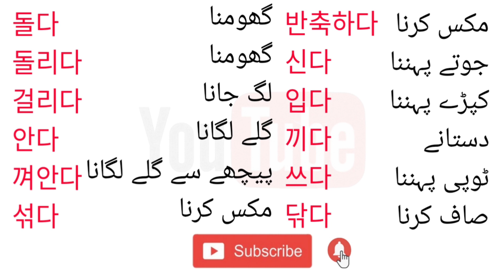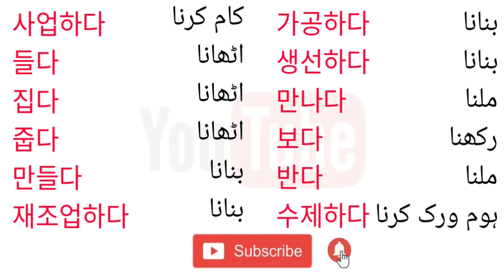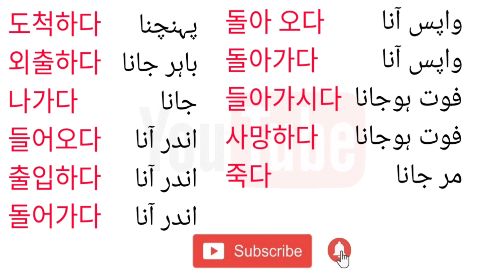korean language | Verb part 2 | vowels | korean Zaban likhny ka tareeqa | Rules of korean language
learn Korean Language Day 1 basic Alphabets Basic consonants of korean Day 1
How to speak korean
Day 1
korean Language course
Learn korean in 60 Mints | Part 1 | Learnkorean744 | Learn Learnkorean744 (Learn Korean)

 • Learn Korean with...   -~-
Learn Korean in 60 Mints | Part 1 | Learnkorean744 | Learn Korean

How are You!

In these videos, We are cover these all topics for You

Learnkorean744,
Learnkorean744 video,
apply for Korea,
Korea e9 visa,
Korean work visa
Learn Korean
learn the Korean language
Korean language
how to learn the Korean language
Korean class
learn Korean in Urdu
learn Korean easy way
learn Korean online
koran online class
Korean language for beginners
Korean tutorial learn the Korean language,
Korean,
learn Korean,
 Korean language,
 how to learn Korean,
 Korean alphabet,
 tutorial,
 한국어,
learn
 language,
 read,
 write,
 speak,
 lessons,
 compilation,
 how to,
 learn Korean,
 learning Korean,
korean culture
tips to learn korean,
korean pronunciation
how to study korean,
learn korean fast,

learn korean for free,
how to learn korean language,
한글,
basic,
beginner,
korean for beginners,
how i study korean,
south korea,
Korean class,
how I learned Korean
learn Korean language for free,
how to learn Korean language for free,
Korean language 2021,
Korean language course online,
Korean language Coursera,
e9 visa,
e9 visa Pakistan,
e9 visa Korean language test,

Korean language,
Korean words,
learn Korean easy,
talk to me in Korean,
learn Korean online,
Korean study material
apps to learn Korean,
apps I use to learn Korean,
Korean apps,
my Korean self study routine,
Korean self-study,
free language learning,
learning the second language,
how to foreign languages,
language animated,
learn Korean for beginners,
learn Korean with me lesson 1,
learn Korean alphabets,
the korean alphabets,
korean alphabets,
how to learn korean language for beginners,
how to learn korean language for beginners fast,
how to learn korean fast,
tips to learn korean for indian,
korean language basics part 1,
korean language basics part 1 in hindi,
learning korean language for beginners,
korean ladka,
korean language (interest),
vocabulary, korean basics,
all the korean basics you need,
learn korean in 4 hours,
korean language (human language),
korean language test,
topik,
korean food,
qamer irshad,
korean visa requirements,
korea visit visa,
south korea visa,
korean embassy,
korean visa application,
korean visa application form,
korean visa form,
korean visa requirements 2023
korean embassy visa form,
korean embassy visa application form,
korean tourist visa requirements 2023,
apply korean visa online formulir visa korea,
korean work visa for pakistani,
korea,
tourist visa requirements,
korea business visa,
working visa korea,
qamer irshad new video,
qamar irshad new video,
Learnkorean744 korea,
types of frauds in business,
pakistani food,
pakistan vs india
pakistan vlog,
talktomeinkorean,
lifestyle in pakistan,
Pakistan to korea,
Korea visa 2021,
kpop in pakistan,
majid mushtaq,
university life korea,
korea vlog by Learnkorean744,
basic vocabulary,
village life in pakistan punjab,
banking routine Learnkorean744
Learnkorean744 new video,
Learnkorean744 korea info,
Learnkorean744 korea,
Learnkorean744 korea language,
Learnkorean744 naat,
Learnkorean744 all books summary,
Learnkorean744 korea language,
banking system in pakistan,
Learnkorean744 videos,
Learnkorean744 video,
Learnkorean744 vlog, Raja, raja744,
corona vaccine misinformation covid update | Learnkorean744,
corona vaccine misinformation,
study visa for south korea,
korean,
how to apply study visa for korea,
study visa,
study visa for korea from pakistan,
study korean,
korea study visa for india,
complete guideline for study visa for korea,
study visa korea,
vlog,
travel,
friends,
love,
Pakistan,